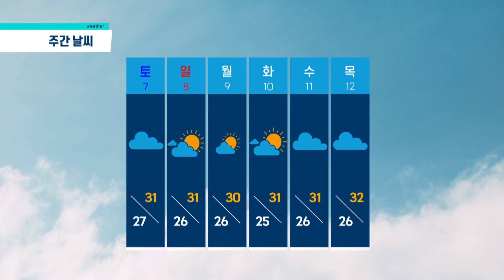"이 시각 제주날씨" 8월 5일(목) 오전 CCTV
"이 시각 제주날씨" 8월 5일(목) 오전 제주지역 CCTV 화면입니다.

제주공항, 제주시 탑동, 서부 신창리 해안, 동부 성산일출봉 해변, 동부 온평리 해안, 서귀포시 서귀항, 남부 중문 해변, 남부 법환 해안, 한라산 윗세오름, 한라산 1100도로 등 랜덤으로 송출됩니다. “이 시각 제주날씨"는 월~금요일 오전 10시30분과 오후 2시30분, 2차례 업로드됩니다.

더 자세한 실시간 날씨정보는 “나우제주플러스” 홈페이지 제주CCTV를 참조하십시오